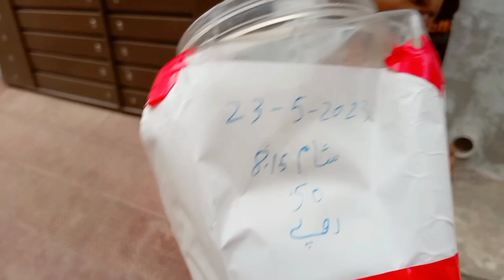New Pakistan Team shirt 👕🎽Mrassi se Banda ban geya 🤣 Hockey 🏑 bi khel te ha hum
Hey friend,
My Name is Abdullah Tahir.This is My vloging channel, Please subsribe my youtube channal and keep sport with me.